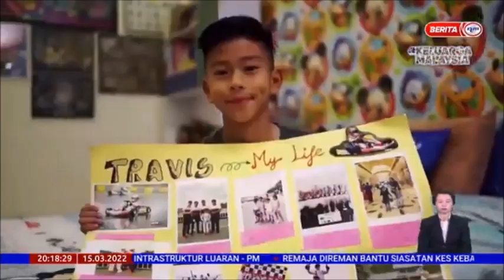15 MAC 2022-BERITA PERDANA-PULIHKAN KEMBALI EKONOMI NEGARA